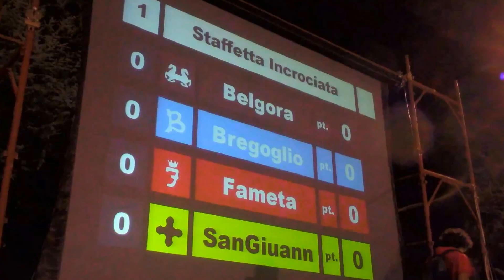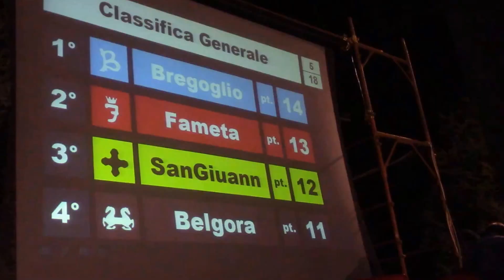2015 meda PALIO RAGAZZI N39 GIOCHI N1